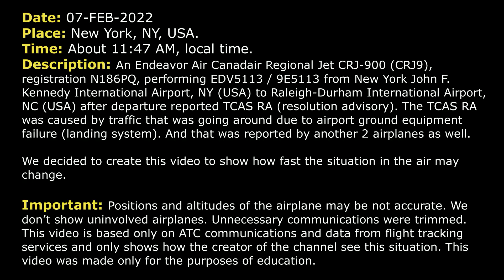TCAS RA and Ground equipment failure | New York Kennedy Airport, ATC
THIS VIDEO IS A RECONSTRUCTION OF THE FOLLOWING SITUATION IN FLIGHT:

07-FEB-2022. An Endeavor Air Canadair Regional Jet CRJ-900 (CRJ9), registration N186PQ, performing EDV5113 / 9E5113 from New York John F. Kennedy International Airport, NY (USA) to Raleigh-Durham International Airport, NC (USA) after departure reported TCAS RA (resolution advisory). The TCAS RA was caused by traffic that was going around due to airport ground equipment failure (landing system). And that was reported by another 2 airplanes as well.
We decided to create this video to show how fast the situation in the air may change.

TOWER: Endeavor 5113, wind 050 at 9, RW 4L cleared for take-off.
EDV5113: 4L cleared for take-off, Endeavor 5113.
TOWER: Delta 2127, you can start the right turn 100 now.
DAL2127: Right turn, Delta 2127.
TOWER: Delta 1891, Kennedy Tower, RW 4L full length line up and wait.
DAL1891: Line up and wait 4L, Delta 1891.
DAL860: Delta 860, just lost the localizer.
RPA5772: Brickyard 5772, going around.
TOWER: Delta 860, you said you lost the localizer?
DAL860: Affirmative.
TOWER: Do you need to discontinue the approach?
DAL860: Yeah, we’re gonna need to discontinue, to get resequenced, probably turn RNAV.
TOWER: Delta 860, turn right heading 130 and maintain present altitude.
DAL860: 130 on the heading and 2000, Delta 860.
RPA5775: Did you get, Brickyard 5772, going around, runway heading?
TOWER: Brickyard 5772, roger, fly runway heading. Traffic just off the departure end, climbing out of 1500.
RPA5772: Roger, Brickyard 5772.
TOWER: Delta 2127, contact New York Departure.
DAL2127: 2127, see you.
TOWER: Endeavor 5113, expedite climb.
EDV5113: Expedite climb, 5113.
TOWER: Endeavor 5113, can you continue runway heading?
EDV5113: We’re in the turn 100 but we can turn whatever heading you need.
TOWER: Roger.
EDV5113: What do you need?
TOWER: Just continue runway heading, please.
EDV5113: Alright, back to runway heading, Endeavor 5113.
TOWER: Brickyard 5772, turn right heading 180, maintain 2000.
RPA5772: 180, 2000, Brickyard 5772, roger.
THY3: Tower, good day, Turkish 3 Heavy, joining localizer 04R.
DAL860: Tower, for Delta 860, you got the frequency?
TOWER: Brickyard 5772, stand by.
TOWER: Brickyard 5772, continue 090, maintain 2000.
RPA5772: Alright, right heading 090 now, Brickyard 5772, down to 2000.
EDV5113: Endeavor 5113, we had to respond to an RA there. Do you want us to go over to Departure?
TOWER: Endeavor 5113, you can start the turn in and contact New York Departure.
EDV5113: Start the turn to 100, Endeavor 5113?
THY3: Tower, Turkish 3.
TOWER: Turkish 3 Heavy, Kennedy Tower, do you have the localizer?
THY3: Negative, sir, we lost the localizer and the DME.
THY3: And returning to join, please, give us vectors for localizer for the localizer. We lost everything at this time.

HOW I DO VIDEOS:
1) I monitor media, airspace, looking for any non-standard, emergency and interesting situation.
2) I find communications of ATC unit for the period of time I need.
3) I take only phrases between air traffic controller and selected flight.
4) I find a flight path of selected aircraft.
5) I make an animation (early couple of videos don’t have animation) of flight path and aircraft, where the aircraft goes on his route.
6) When I edit video I put phrases of communications to specific points in video (in tandem with animation).
7) Together with my comments (voice and text) I edit and make a reconstruction of emergency, non-standard and interesting situation in flight.